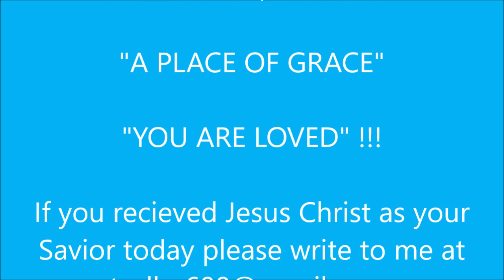Why I Believe God Exist 11 19 23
The reasons to prove God's existence is measureless. This message gives attention to creation and man's DNA.